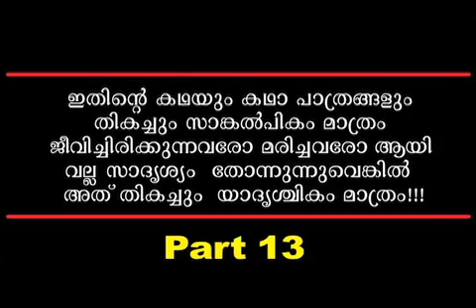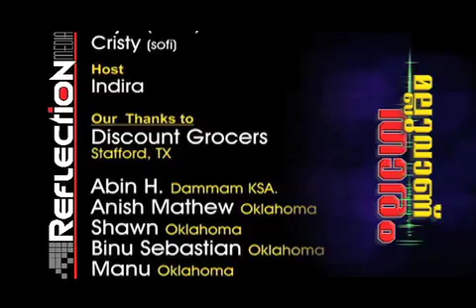Malluvanu Tharam P 13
Another Malayalam sitcom from USA, by Kalith Talison, Houston, Texas